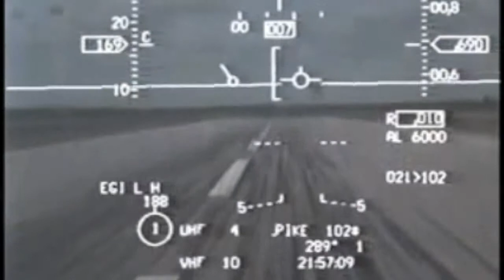F-16 awsome video HD 720p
F-16 video!